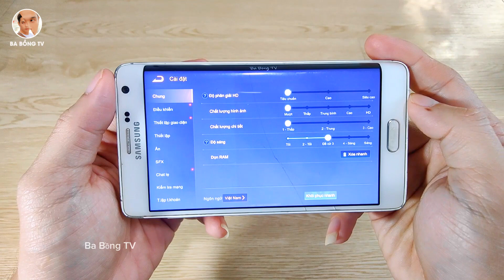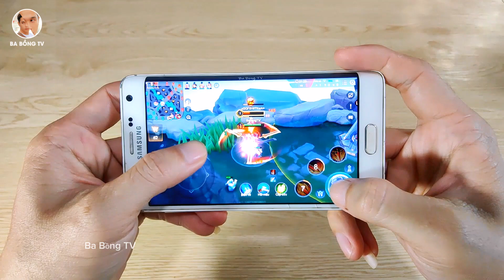Chơi Liên Quân Trên Chiếc Samsung Galaxy Note EDGE Cổ Còn Rất Ngon